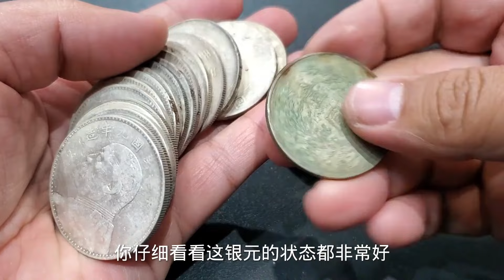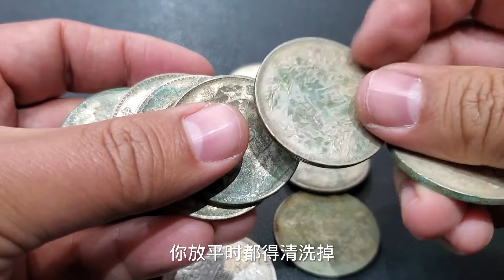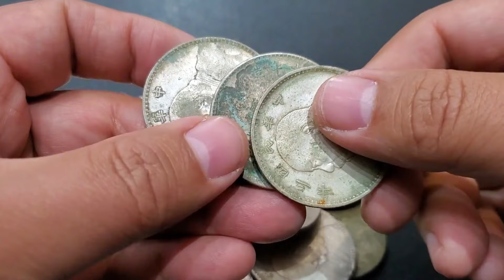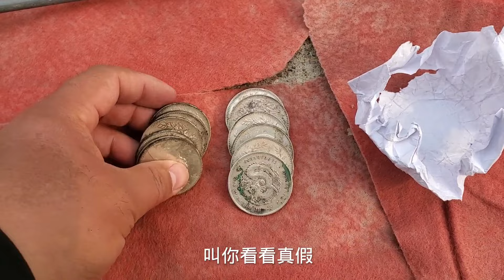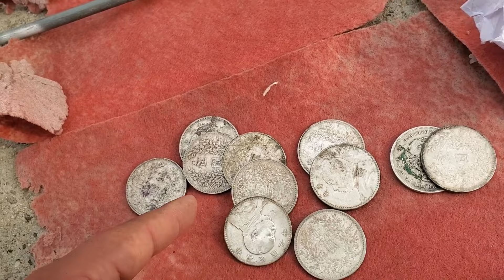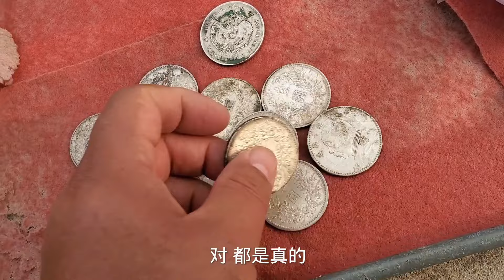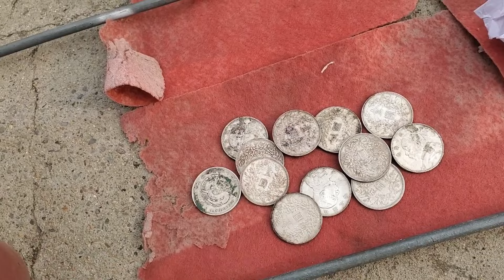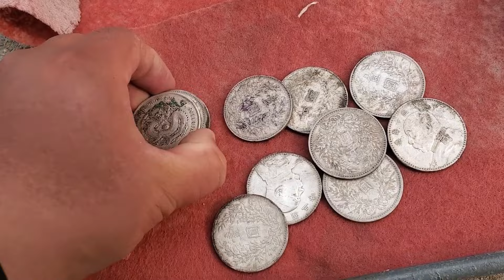朋友钓鱼捡漏300块银元，小伙花十万买30块，计划200万出手变富豪【大哥谈银圆】